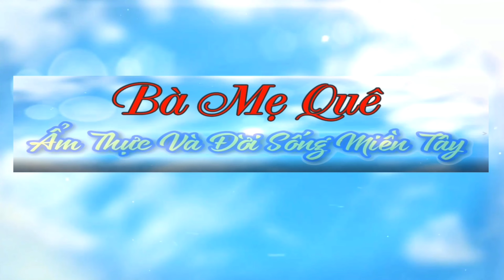Cách Nấu LẨU NẤM Thơm Ngon Rất Đơn Giản | Món Chay Ngon Bà Mẹ Quê.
♨️ Chào mừng quý cô chú anh chị và các bạn đã trở lại với kênh của Bà Mẹ Quê.Em xin chúc quý cô bác luôn vui khỏe.